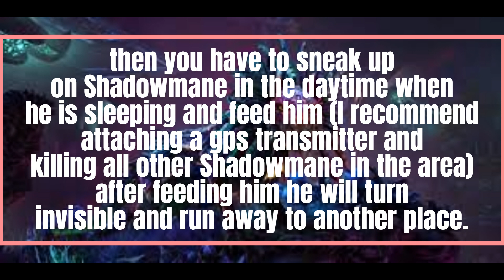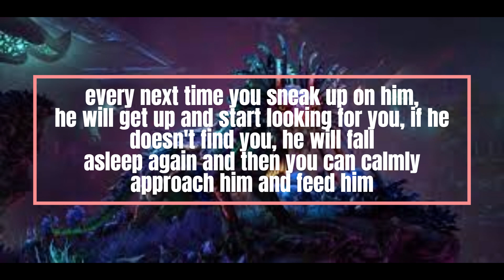How to tame the Shadowmane in ARK Survival Evolved